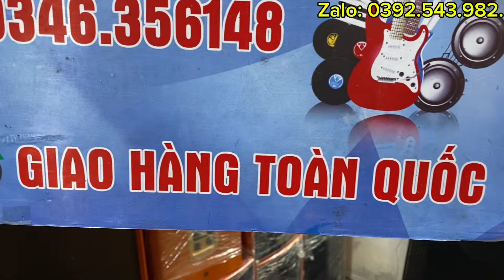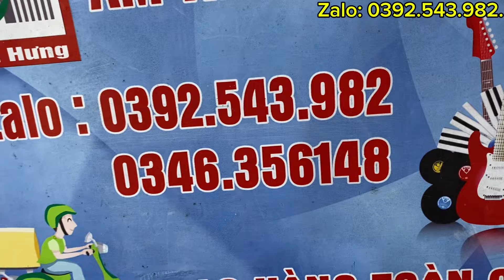🛑Loa fun 25-30 thùng Vân gỗ, đẹp chất gấu, cs cực khủng 450w, phễu gang. Giá bao rẻ nhất VN.